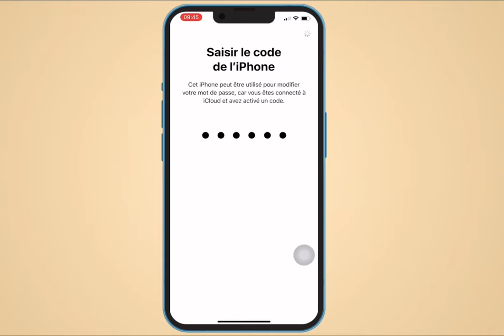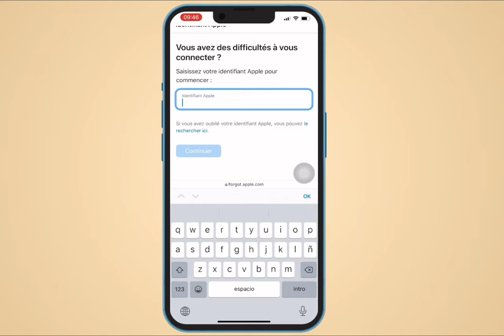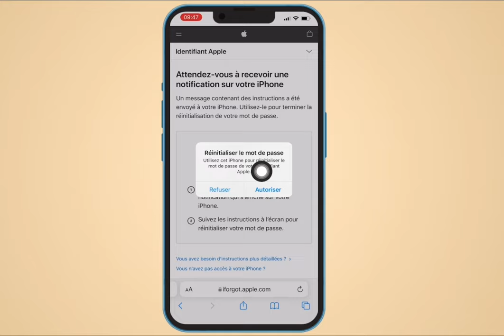Comment récupérer un mot de passe iCloud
Tall80iphone Récupérer le mot de passe de votre identifiant Apple, il existe plusieurs 0:00 inf 1:23 iCloud 2:00 modifier autre maintenant 3:00